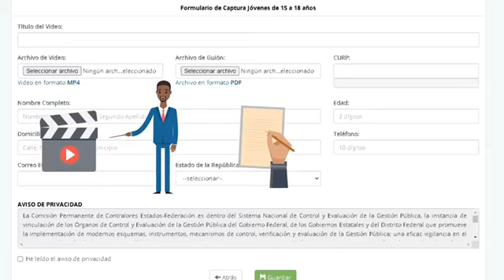INVITA SECRETARÍA DE LA CONTRALORÍA AL XVI CONCURSO NACIONAL TRANSPARENCIA EN CORTO 2021